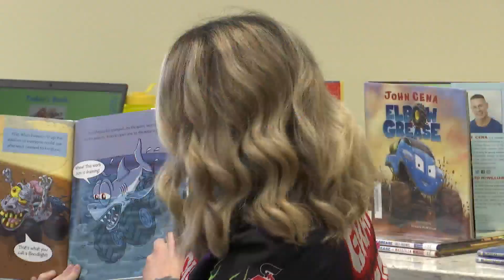'Monster Jam' driver reads to kids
Monster Jam driver Krysten Anderson made a special guest appearance at Wright Library's Books and Blocks storytime on Friday.